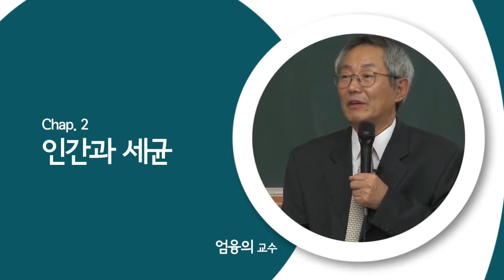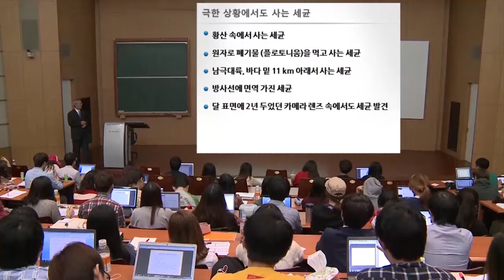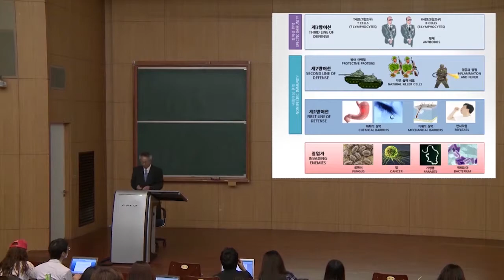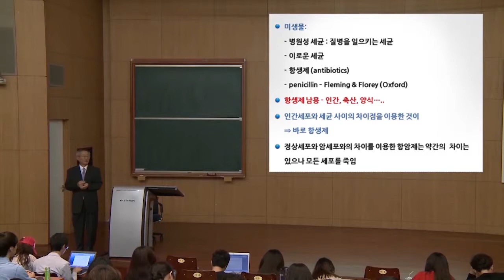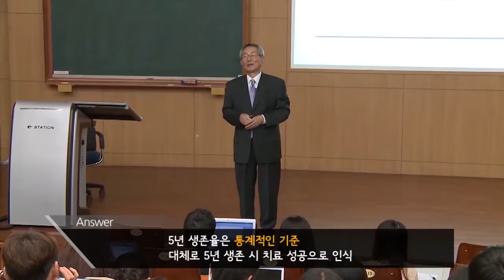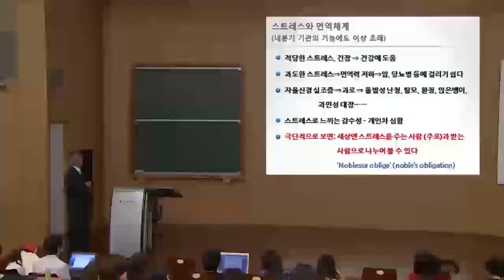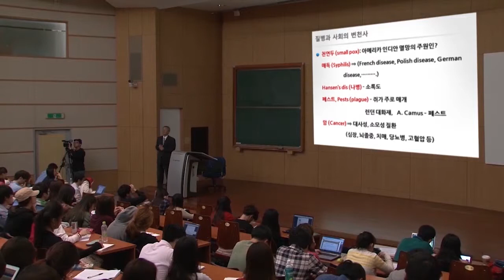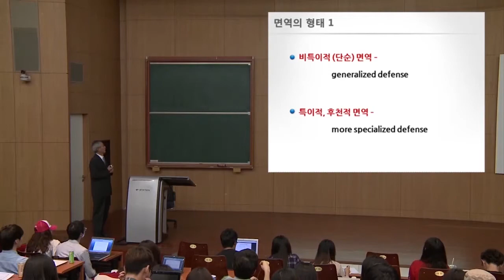SNUON_우리몸의이해_3차시_엄융의교수_#2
우리 몸에서 외적이 침입하고 노폐물이 쌓여 병이 날 상황이 일어날 수 있는데 이걸 이기는 방법은 면역 기능이 정상적으로 작동하여 외부 세균 방어 및 노폐물을 청소해야 한다. 외적의 침입에 대해 우리 몸이 어떤 식으로 반응하고 어떤 식으로 질병이 생길 수 있으며, 면역기능을 증가시키는 방법에 대해 알아본다.